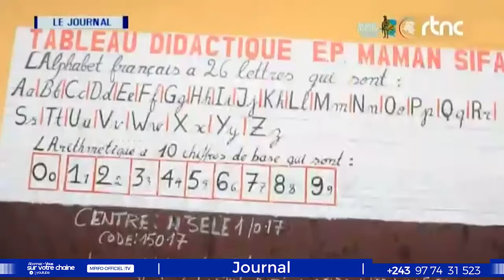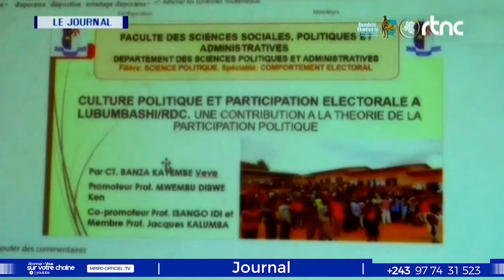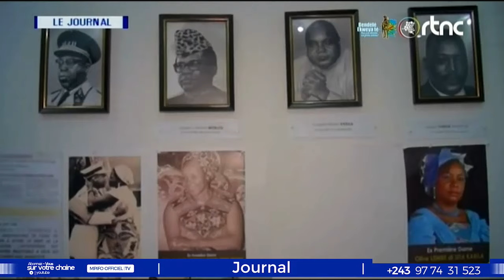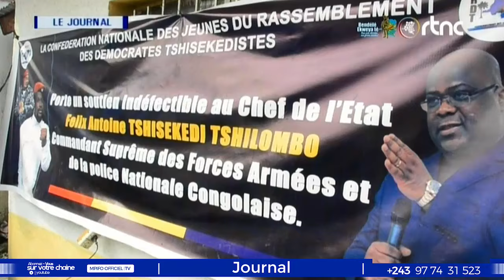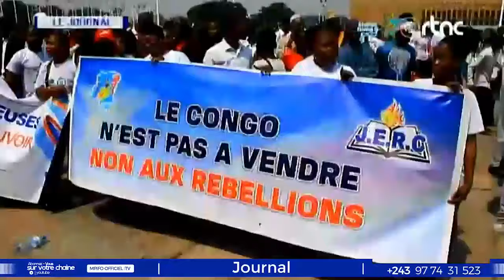LA BONNE NOUVELLE VIENT DE TOMBER CE MARDI RUBAYA EN FEU 🔥 LES WAZALENDO ONT FAIT DES EXPLOITS À 6K